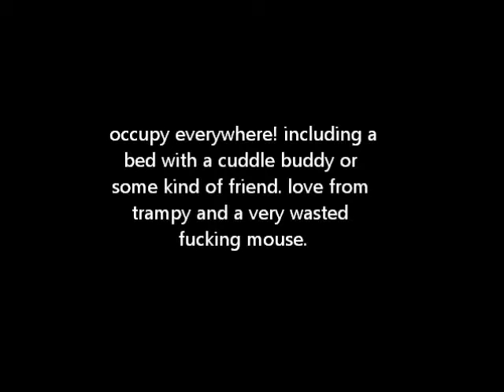anarchist are the best kind of lovers - trampy n a drunk mouse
here's a love song for all you occupiers. i occupied post office square in brisbane (OCCUPY BRISBANE REPRESENT!) for 23 days, and here's a poem i wrote for all the anarchists that may have fallen in love at an occupation...i know i did...i fell in love with your idealism and the apparent anarchism. show me wut democracy looks like... THIS IS WUT DEMOCRACY LOOKS LIKE! much love comrades, see you in the bottle.

trampy and some very fucked up mice...
(we haz whiskey, pale ale and goon...more videos to come)

lyrix:
i don't want complications
i just wanna throw a molotov
at the nearest police station
i wanna hold your hand
cause i got a fucking plan
to overthrow the man
it's all just chemicals in my head
remember wut you said
as we tipped the cop car
this riots so beautiful
lets watch it burn
cause the other kids will never fucking learn

doom! deathmix of dooooommmmm